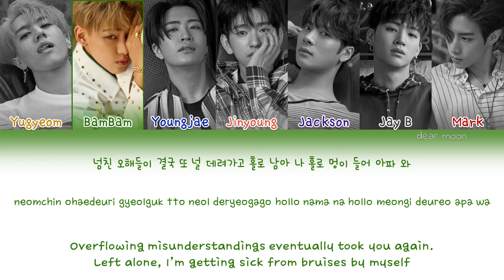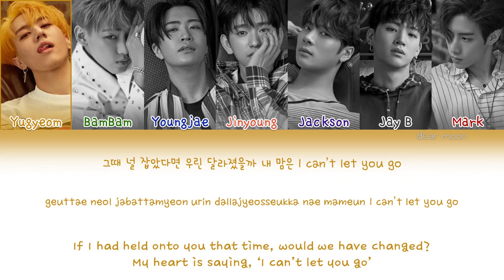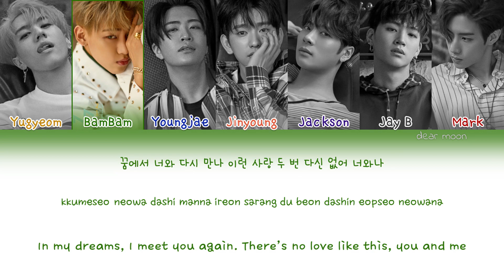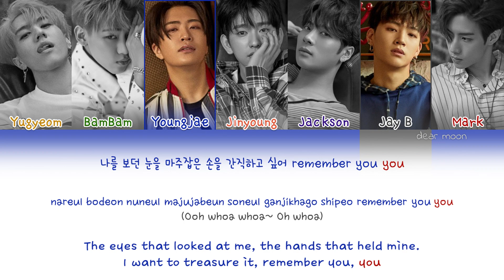GOT7 (갓세븐) - Remember You (Color coded Han/Rom/Eng lyrics)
artist: GOT7 (갓세븐)
album: 7 for 7
song: Remember You, track five
release of the song/album: october 10th, 2017

credits
han: naver
rom: CCL
eng: @igot7_MarKP on Twitter